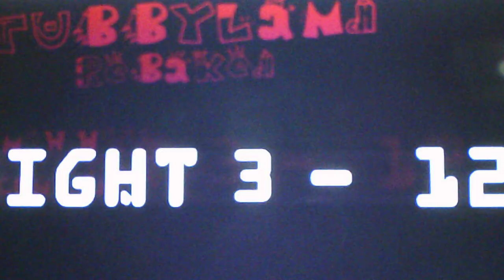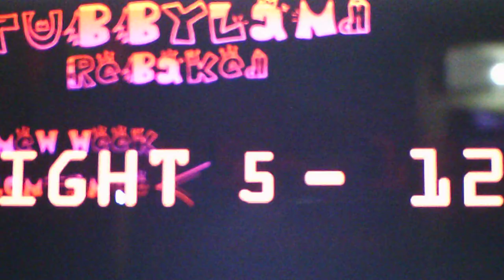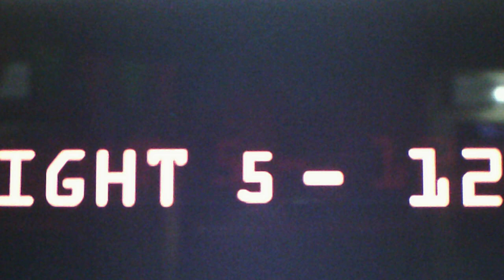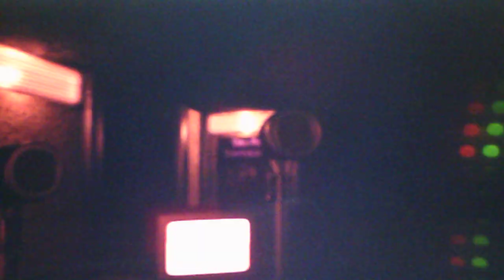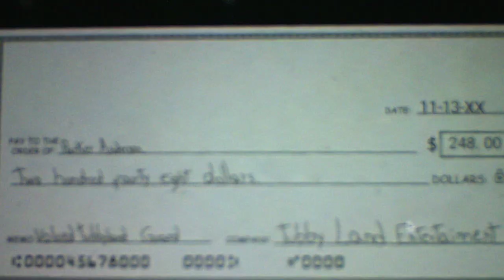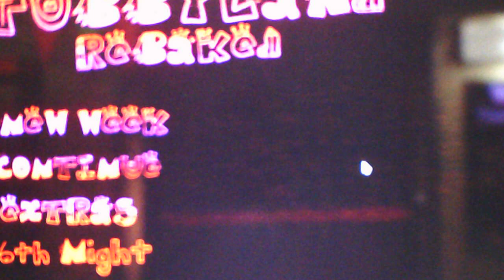Tubbyland Rebaked Nights 3, 4, and 5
Night 5 was both stressful and annoying